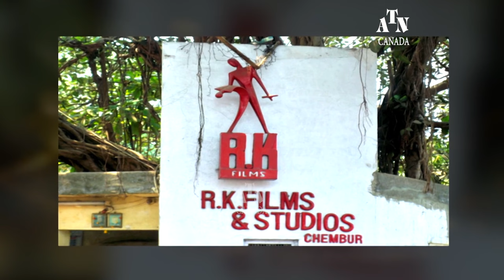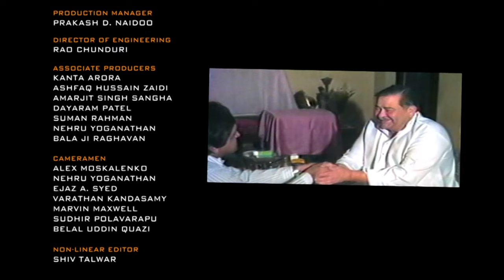Raj Kapoor, India's first showman & actor talks about his comparison to Charlie Chaplin & his movies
Raj Kapoor was the son of well-known Indian actor Prithviraj Kapoor, who acted both in film and on stage. After apprenticing in the Bollywood production studios of the 1940's, at 24 years of age Raj Kapoor produced, directed, and acted in Aag (1948), with his new company, RK Films. His films demonstrate an understanding of music and direction that continues to influence Bollywood filmmaking today. Also, a musician, his understanding of the musical feel of his movies gives them a storytelling fluidity equal to that of the best American movie musicals. Raj Kapoor was the winner of several accolades including 3 National Film Awards and 11 Filmfare Awards in India. The Filmfare Lifetime Achievement Award is named after Raj Kapoor. He was a two-time nominee for the Palme d'Or grand prize at the Cannes Film Festival for his films Awaara (1951) and Boot Polish (1954). The Government of India honored him with the Padma Bhushan in 1971 for his contributions to the arts. India's highest award in cinema the Dadasaheb Phalke Award was bestowed him in 1987 by the Government of India.
Raj Kapoor continued to make films of varying critical and popular success and apparently considered Mera Naam Joker his personal favorite. He is still a well-known name not only in India, but in the Middle East, SE Asia, and Eastern Europe including the Soviet Union.
Raj Kapoor is being interviewed by Dr. Shan Chandrasekar as part of “ATN’s Tribute to 100 Years Of Indian Cinema” Television Series and this is a special tribute to India's greatest actor and the first Showman of The Indian Film Industry. Shan considers this rare interview a privilege,  as Raj Kapoor was a Friend of Shan’s father the late Director K. Subrahmanyam . Raj Kapoor was a member along with Shan’s father in one of the earliest Film Delegations to travel to the United States, at the invitation of American Motion Picture Association soon after India’s Independence.